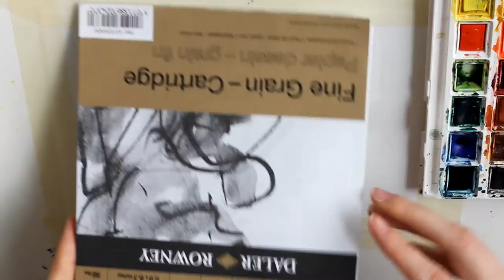Water color tutorial